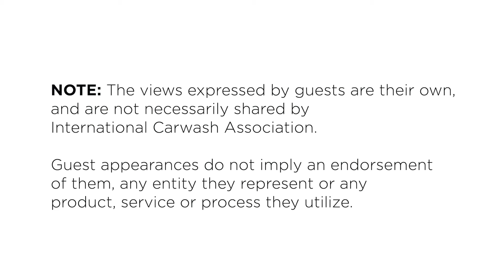CAR WASH Magazine Live™ 2-6-2024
Full steam ahead! Here’s Matt with your weekly update on all things happening in the car wash industry, along with him showing his true colors for a certain event coming soon...